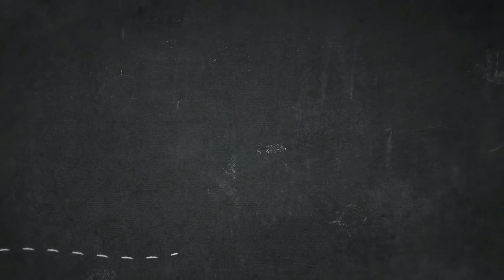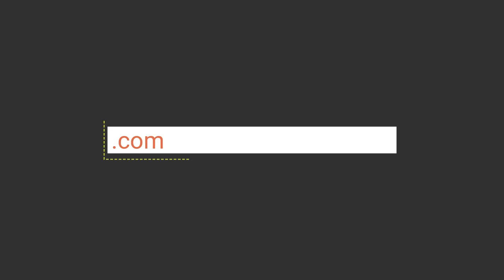How to Color Spongebob Exercise With Dumbbells Coloring Pages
Hello people, our todays latest coloring image that your kids can work is How to Color Spongebob Exercise With Dumbbells Coloring Pages, posted on Exercise category. For more image related to the image given above, your kids can check the next Related Images section on the bottom of the page or just browsing by category. You might find other exciting coloring picture to work with.